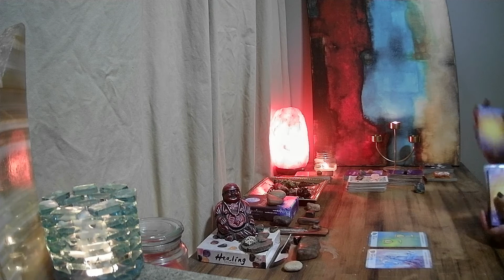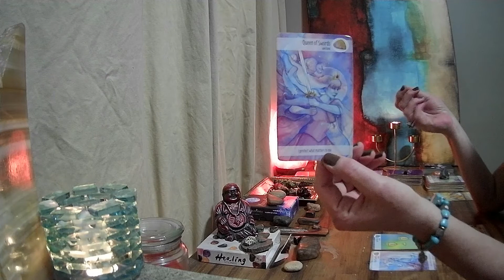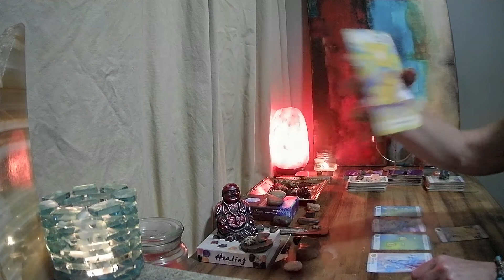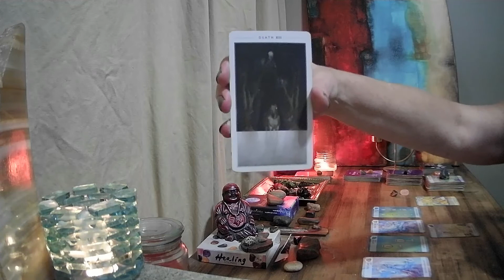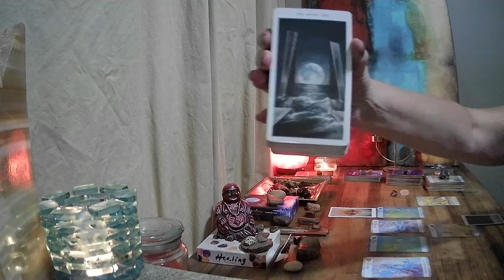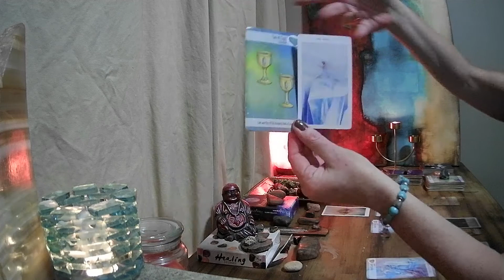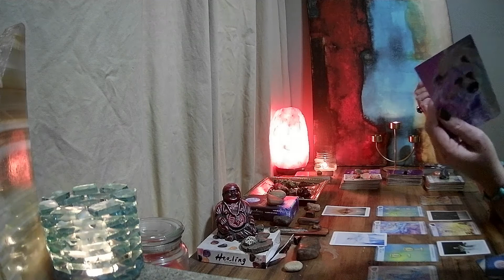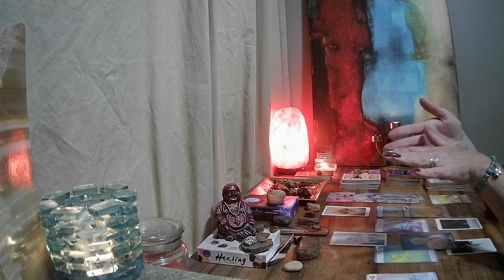LIBRA - THIS PAST PERSON NEEDS TO BE CLOSED OUT ONCE AND FOR ALL!!! WEEKLY AUG.1-7 2021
This reading is for the sign of Libra.
This is for your Sun, Moon, Venus and Rising.  It can also apply to any Libra placement that you may have in your chart.

Feel free to leave a comment below if this reading resonated with you and if it did please like this video and subscribe to get notified when I upload new videos.

If you would like to help support and donate towards my channel it is greatly appreciated.

If you wish to check out my original one of kind artworks please head over to my ebsq site as well as my instagram.